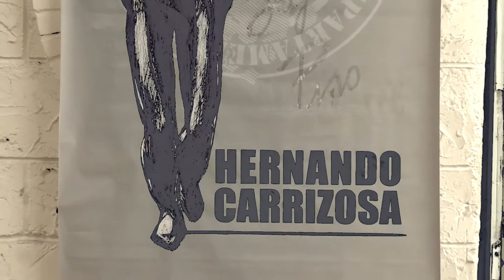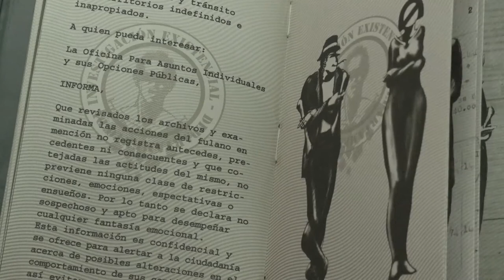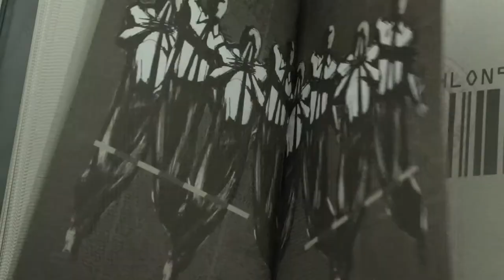Hernando Carrizosa. Una poética de lo dinámico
En su obra, la gestualidad y lo histriónico corporal adquieran gran importancia en sus reflexiones sobre lo cotidiano. El cuerpo se piensa y se muestra aquí en sus condicionamientos políticos, educativos, éticos, estéticos, poéticos, eróticos. La creación de esta dinámica ha marcado desde siempre sus aventuras y sus búsquedas.